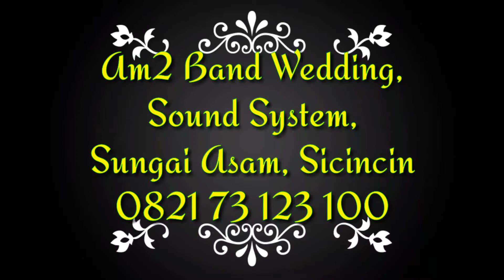Zainal || DutBand || Am2 Band Wedding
Am2 Band Wedding
Sungai asam sicincin